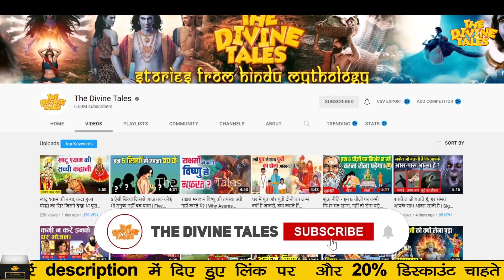क्या हुआ जब शिवजी काम वासना के वश में आ गए ? | How Did Shiva Destroy His Lust?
Video title :क्या हुआ जब शिवजी काम वासना के वश में आ गए ? | How Did Shiva Destroy His Lust?
Language : Hindi
Source :Shiv Puran